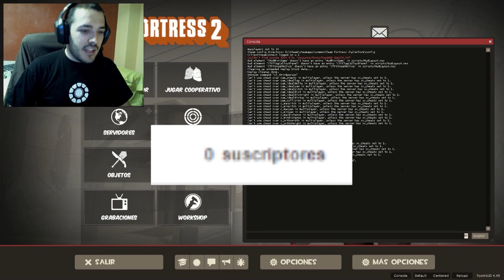ESPECIAL 1000SUBS!!! - ¡¡¡MUESTRO MI CARA!!!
╔═¿COMO HAGO PARA QUE SE ME VEA EL JUEGO IGUAL QUE A TI?═══╗
   Escribe en consola lo siguiente: viewmodel_fov 80
   Escribe en consola lo siguiente: fov_desired 90

Likes y subs son bien recibidos.

Tienes alguna sugerencia para algún tutorial, o quieres que pruebe algún set de armas del TF2 o algun juego en especial?, comentalo en el grupo de steam y te respondere lo mas pronto posible